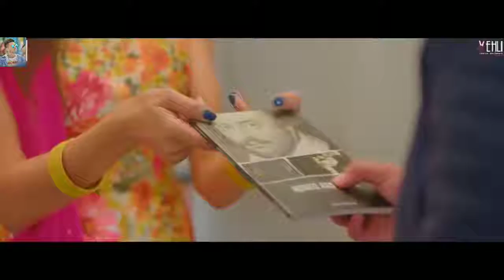Love song DJ song 2018